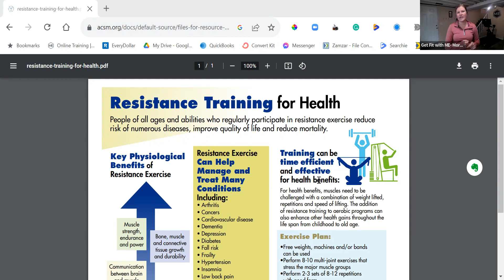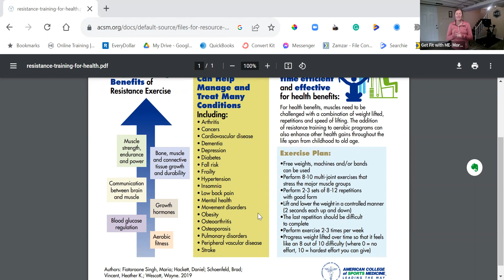Keeping Strength Training SIMPLE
Strength Training can be scary, knowing what to do can be challenging, and finding the time to get it done can be overwhelming on top of everything else you as a mom are trying to accomplish!
But it doesn't have to be!
Often when I talk to women they think Strength Training means lifting heavy weights, getting bulky, and spending at least an hour in the gym... that is not the case!
Incorporating just 10 minutes of Strength Training 2-3 times a week is critical for creating stronger bones, stronger muscles, and a body that can support us physically and mentally throughout our life.